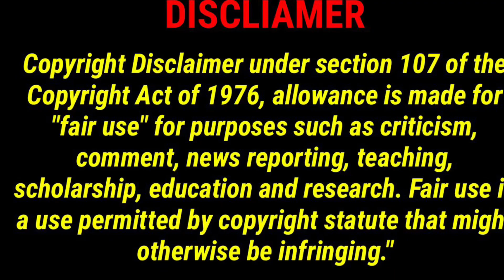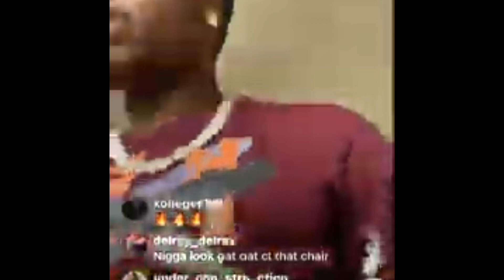Rapper Kodak Black was handed down a sentence in rape case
Rapper Kodak Black was handed a probation sentence on Wednesday after being charged with assaulting a teenage girl in a South Carolina hotel room.
Black, whose legal name is Bill Kapri, faces a 10-year suspended prison sentence. He won't have to go to prison on the charge as long as he completes 18 months of probation, TMZ reported.
The charge against the "Roll in Peace" performer was originally rape. However, he accepted a deal and pleaded guilty to first-degree assault instead.

The victim in the case watched the plea online, and Black spoke to her. "I apologize this happened, and I’m hopeful we can all move forward," he said.
RAPPER KODAK BLACK PLEADS NOT GUILTY TO WEAPONS CHARGES
Later on his Twitter feed, though, Black posted that the victim just wanted to get the case over with, and "I ain’t have to come off no He seemingly questioned the legitimacy of the victim's claims in follow-up tweets.

"My heart goes out to all the girls out here getting raped and sh-- FORREAL, But I Ain’t Did That Sh--," he wrote. "ImTooGangsta TooFlyFaThat."

The assault happened in 2016 when Black was in Florence, South Carolina, for a performance. The girl said the rapper attacked her at a hotel room after the show, biting her on the neck and breast and continuing even after she told him to stop, authorities said.
The girl reported the attack to a school nurse who called police, investigators said.
Black had a three-year federal prison sentence for falsifying documents used to buy weapons at a Miami gun store commuted by President Trump on his last day in office. He had served about half his sentence.

Black's lawyer, Bradford Cohen, was once a contestant on Trump’s "Celebrity Apprentice" show. The pardon notes that Kodak Black paid for schoolchildren’s notebooks, supplies to daycare centers and food for the hungry, and donated $50,000 for restaurants in his hometown of Pompano Beach, Florida.

Black has sold over 30 million singles since 2014, and has had several multiplatinum and platinum-certified singles, including "Zeze," "No Flockin’" and "Roll in Peace."